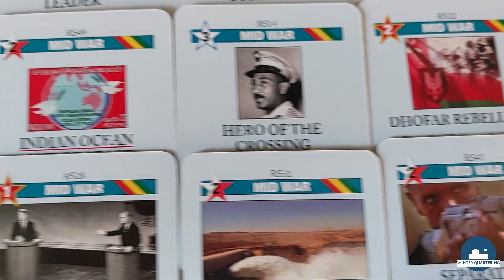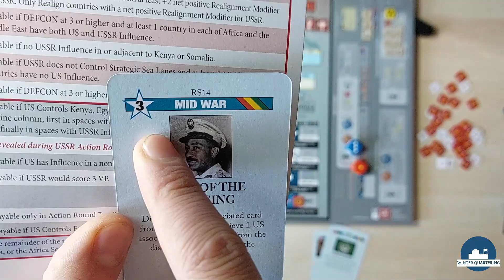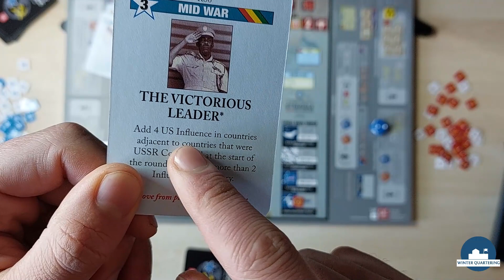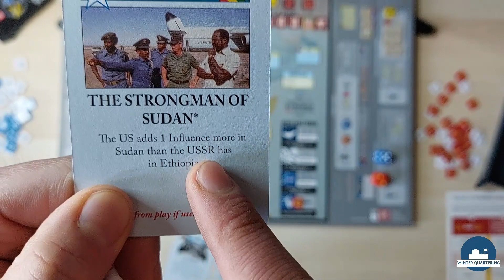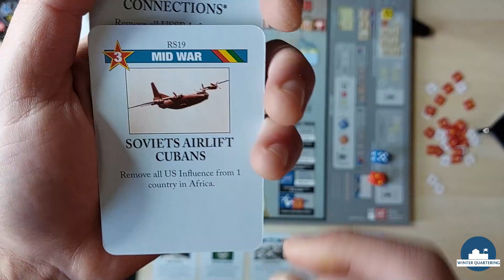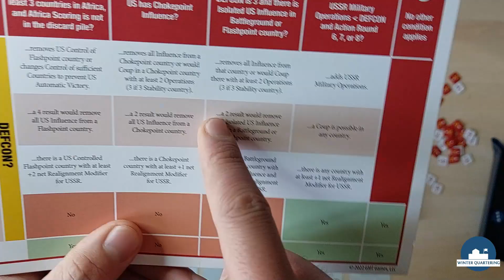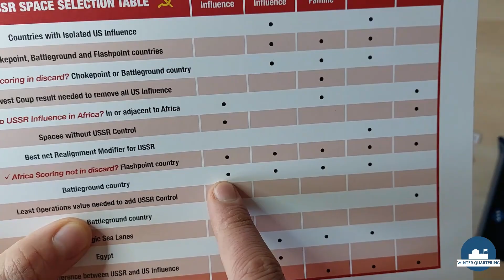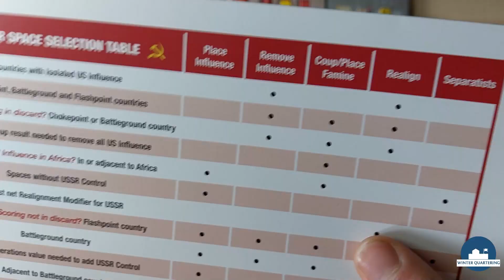Solo Playthrough | Twilight Struggle: Red Sea conflict, GMT Games | Winter Quartering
Solitaire playthrough of "Twilight Struggle: Red Sea conflict in the horn of Africa". A game designed by Jason Matthews published by GMT Games. Solitaire method designed by Jason Carr. I'm using the solitaire AI instruction included in the game. Hope you'll enjoy it :)
Cold war historical board wargame.